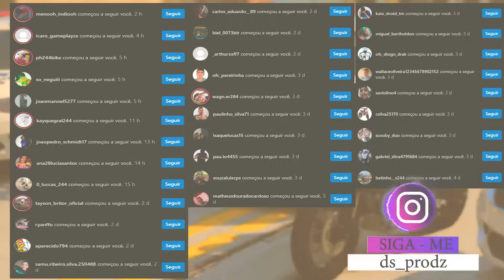ENCONTREI ESSA MOTO ABANDONADA NA FAVELA | GTA 5 MODS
▬▬▬▬▬▬▬▬▬▬▬ஜ۩۞۩ஜ▬▬▬▬▬▬▬▬▬▬▬▬▬
📱 REDE SOCIAS 📱

♛ Participantes ♛